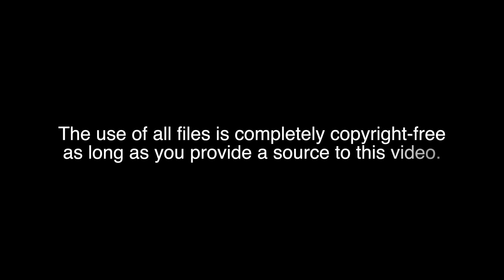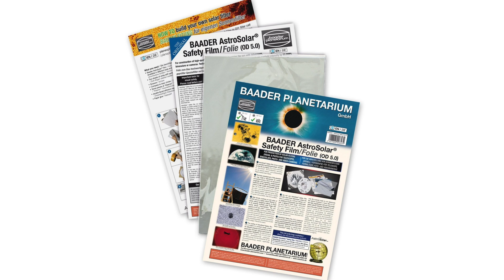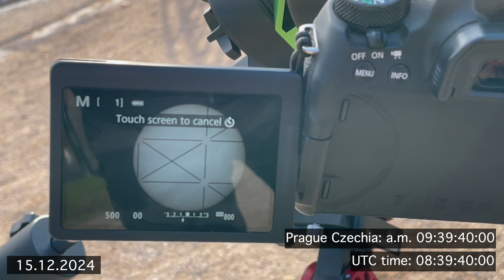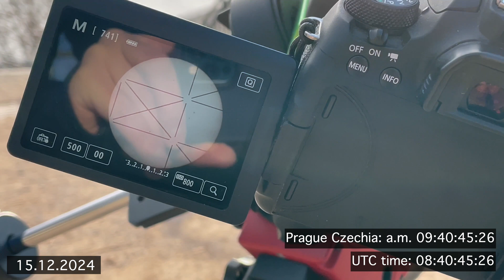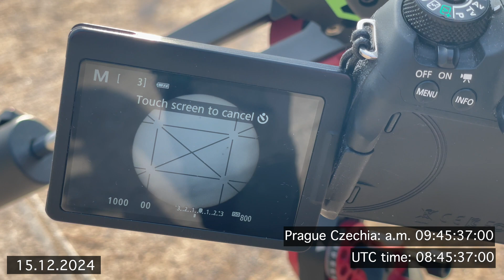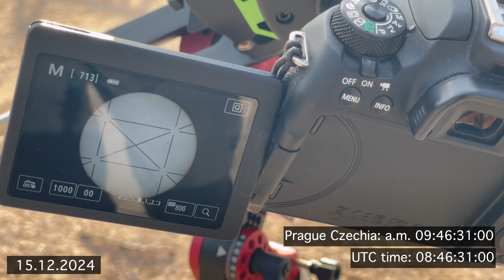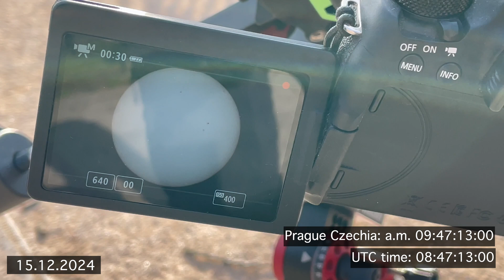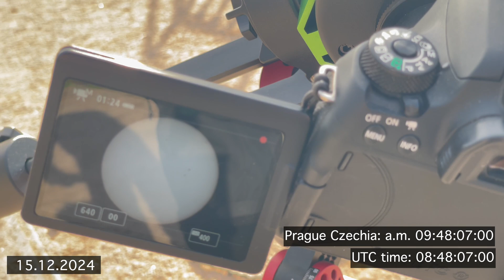The Final Experiment contribution - Sunspots Prague Czechia 15. 12. 24 in 4K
This is my little contribution to The Final Experiment from Prague, Czechia.
Sunspots will tell us if we are looking at the same Sun from home and from Antarctica. I don't care about the results, I care what they show. My prediction is that we are looking at the same face of the Sun throughout the day so when compared to a footage taken at the same moment at different parts of the planet the sunspots will be distributed at the same places on the Sun's face.

Local time Prague Czechia: approx. 9:42 - check the original files
approx. UTC: 8:42

Viewing position on map
50°5’44.88”N 14°25’31.08”E

50°04'51.0"N 14°27'05.0"E

Equipment used:
Mount: SkyWatcher Star Adventurer

Link to files:
All images captured on 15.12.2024

Pay attention to the “SELECTED” folder, as there are original videos of the place and equipment during the image capture.